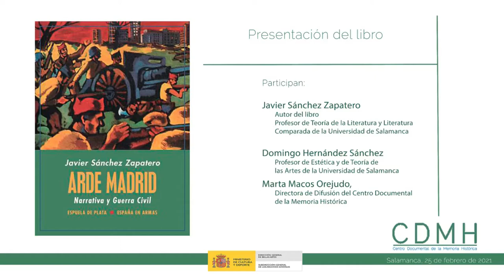Presentación del libro 'Arde Madrid. Narrativa de la Guerra Civil', de Javier Sánchez Zapatero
Presentación del libro 'Arde Madrid: narrativa de la Guerra Civil', de Javier Sánchez Zapatero, el 25 de febrero de 2021. Evento online organizado por el Centro Documental de la Memoria Histórica de Salamanca del Ministerio de Cultura y Deporte.